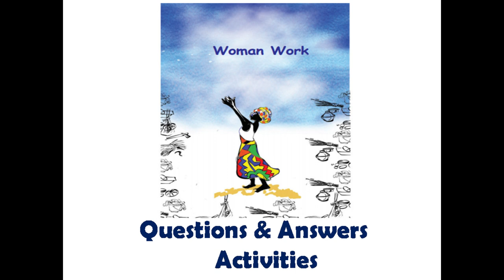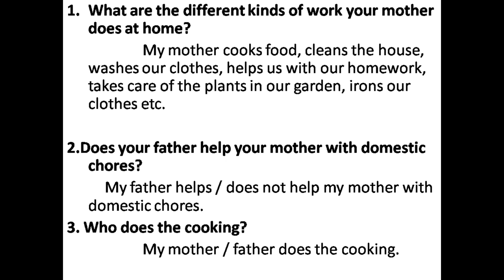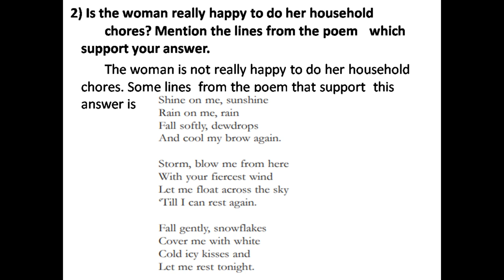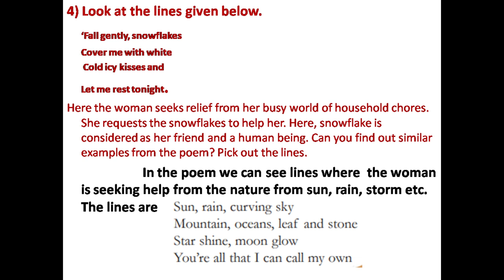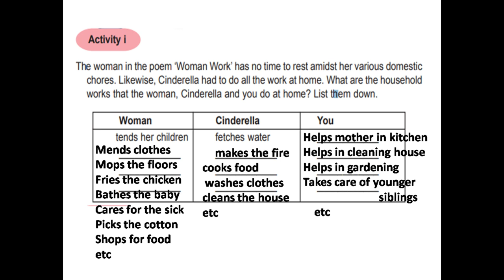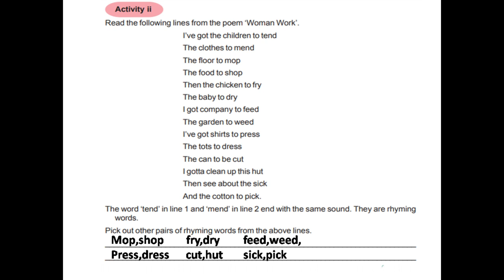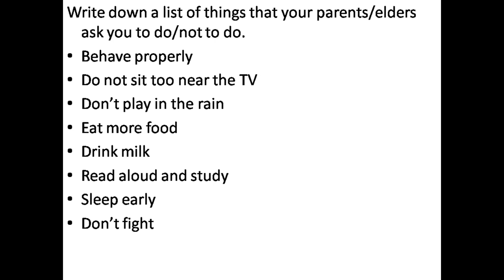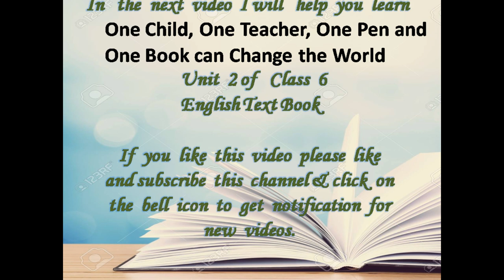Std 6 English unit 2 Woman work poem Questions and answers | activities | kerala SCERT syllabus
This video helps you learn the question answers and activities in the lesson Woman work  in Unit 2 Still we Rise of Class 6 English Text Book.
Still we rise
poem woman work
class 6 woman work
Kerala State SCERT Syllabus
Explained in English & malayalam

Pather Panchali
the little boy and the old man
the little boy and the old man poem
the little boy and the old man question and answers
english 6 class
life with grandfather activities
rain of love activities'
life with grand father questions and answers
mango pickle questions and answers
rain of love question and answer
cinderella
woman work questions
woman work activity
woman work activities
class 6 english unit 1 question and answer
class 6 english unit 2 question and answer
class 6 unit 1 activities
class 6 unit 2 activities
class 6 life with grandfather activities
cinderella activities
woman work question answers
woman work activities
Ranis English classes
Rani english classes
Rani's English Classes
English with Rani
Learn english with Rani
Kite Victers English guide